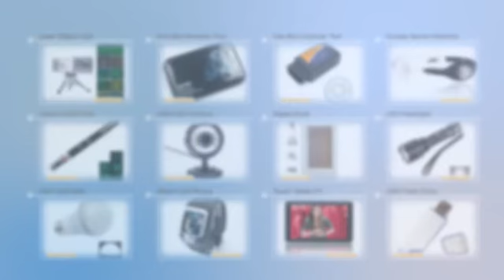$4.89 Spark Plug IPR6SI for General Van and Minibuses-12003185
Product Description:
This is Spark Plug IPR6SI for General Van and Minibuses. The special shape of fine platinum electrode and lateral electrode, improve the ignition performance and burning efficiency. Good choice for you!